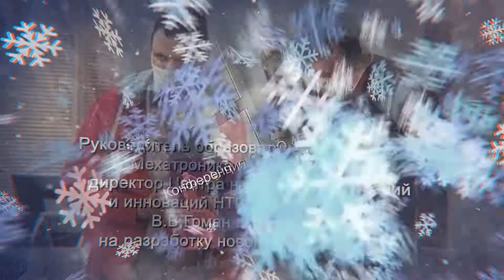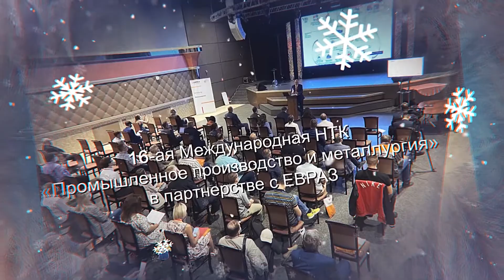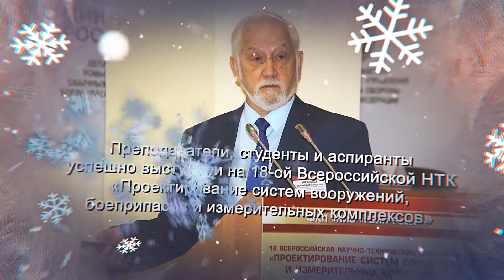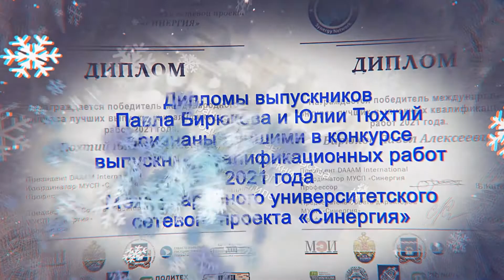ИТОГИ 2021 года